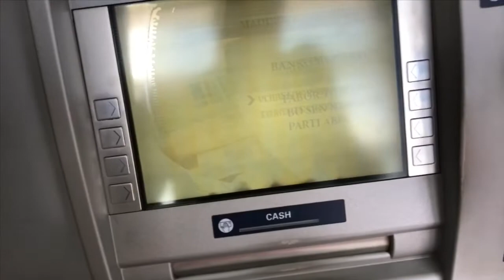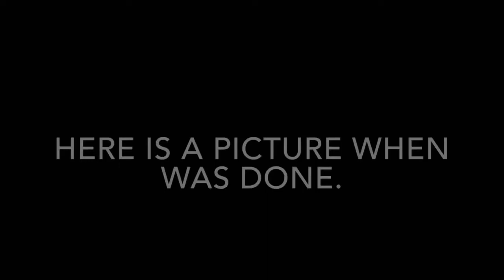GETTING A NEW TATTOO!!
I wanted to do this a month ago when I reached 15,000 followers on Instagram.